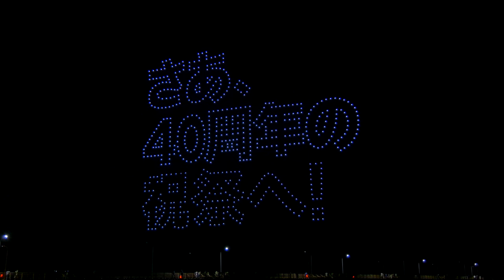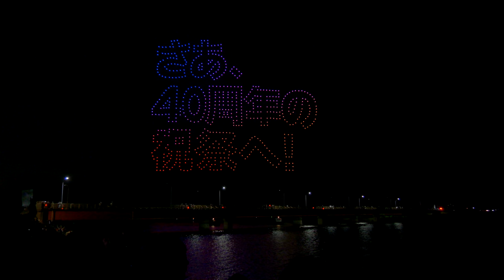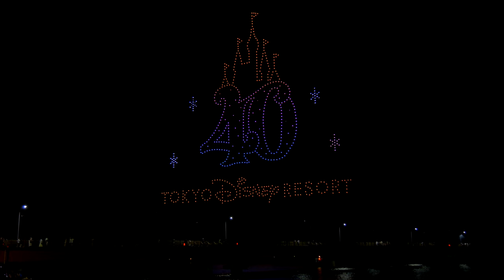石巻川開き祭り 2023「スペシャルドローンショー」東京ディズニーリゾート40周年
【大会名】第100回石巻川開き祭り
【開催日】2023年8月5日（土）
【開催場所】宮城県石巻市　開北橋下流
【プログラム】東京ディズニーリゾート40周年スペシャルドローンショー
【camera】DC-GH6